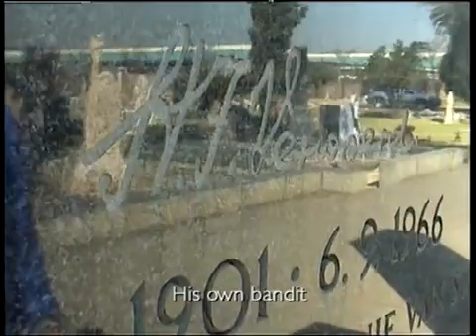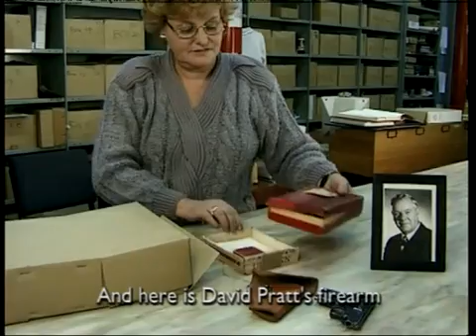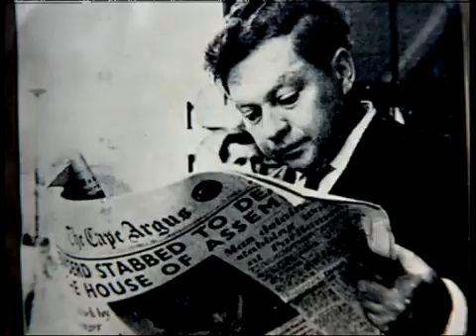A question of madness H264 780K 25p